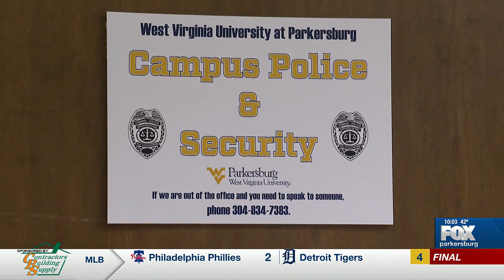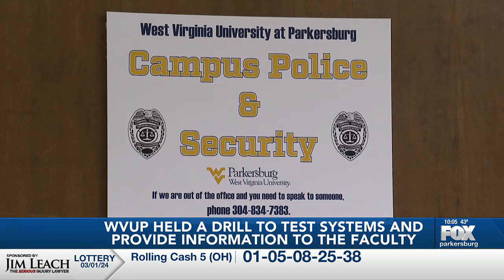WVUP holds drill for safety